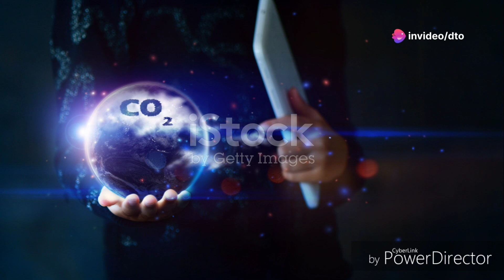A TRUE STORY llएक सामान्य छात्र की कहानी जिसने हिम्मत नही हारी ll